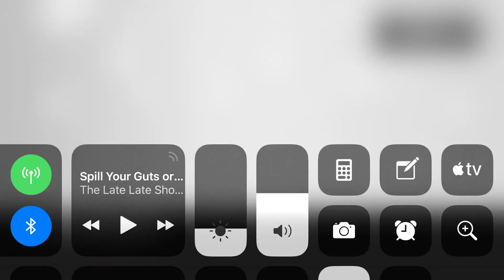Meteor 60 Seconds! | Co-Suicide (16.28) *World Record*